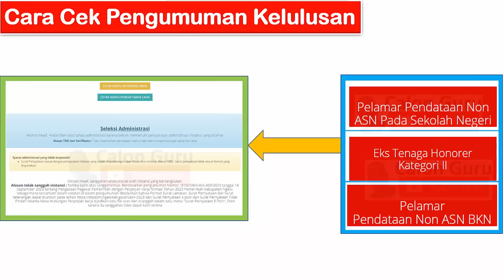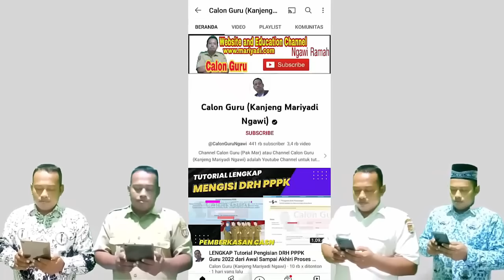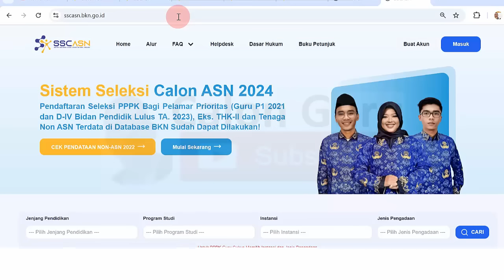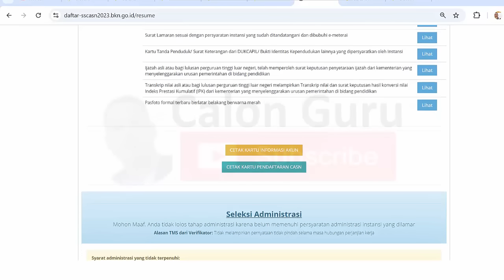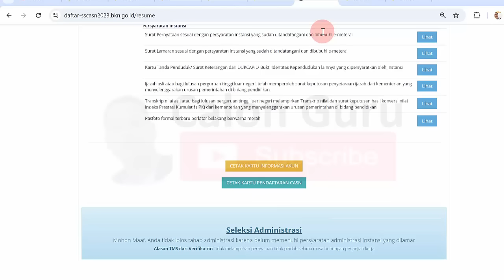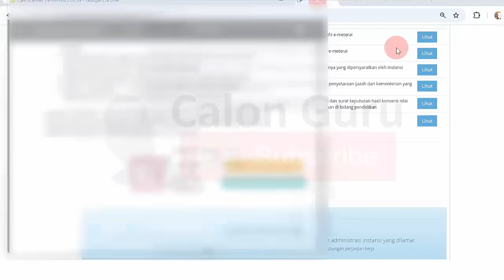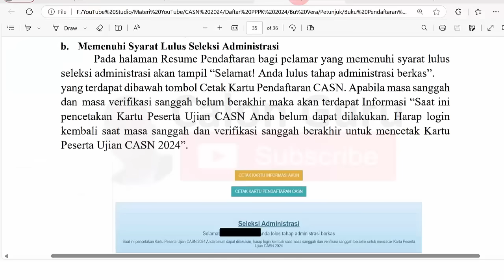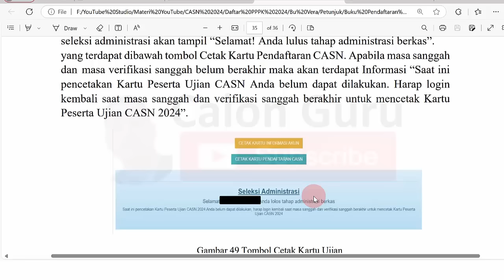Cara Cek Pengumuman Kelulusan Seleksi Administrasi PPPK 2024 ~ Notifikasi MS dan TMS di Akun SSCASN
Berikut Calon Guru sajikan Cara Cek Pengumuman Hasil Seleksi Administrasi PPPK Guru 2024 pada jadwal pengumuman kelulusan administrasi PPPK Guru 2024 nantinya sobat Calon Guru bisa melihat hasil verifikasi berkas PPPK Guru 2024 untuk mengetahui apakah Lulus Seleksi Administrasi PPPK Guru 2024 atau tidak lulus Seleksi Administrasi PPPK Guru 2024. Berikut Contoh Seleksi Administrasi PPPK Guru 2024 dan Contoh Tidak Seleksi Administrasi PPPK Guru 2024, contoh MS (Memenuhi syarat) dan contoh TMS (Tidak memenuhi syarat) serta langkah selanjutnya setelah lulus Seleksi Administrasi PPPK Guru 2024 dan langkah selanjutnya jika tidak lulus Seleksi Administrasi PPPK Guru 2024.

Langkah guru honorer setelah melakukan pendaftaran PPPK Guru 2024 pada link pendaftaran pppk 2024 hingga mengisi resume pendaftaran PPPK guru 2024 dan klik akhiri pendaftaran PPPK 2024 adalah menunggu Pengumuman Hasil Seleksi Administrasi ASN PPPK Guru 2024. Berikut adalah contoh lolos seleksi administrasi pppk guru 2024 dan contoh tidak lolos seleksi administrasi pppk guru 2024 pada Pengumuman seleksi administrasi pppk guru 2024 dapat dilihat pada link pengumuman hasil seleksi administrasi pppk guru 2024 sscasn bkn go id 2024 pppk, sscasn pppk maupun sscasn bkn go id 2024 sebelum mendapatkan formasi pppk 2024. Pengumuman seleksi administrasi pppk guru 2024 atau pengumuman hasil verifikasi berkas pppk 2024 juga bisa dibuka pada portal pengumuman p3k 2024 gurupppk kemdikbud go id.

Pada video ini Calon Guru sajikan info Kapan penutupan pendaftaran PPPK 2024, Kapan pengumuman penempatan PPPK Guru 2024, Cara Cek Pengumuman Hasil Seleksi Administrasi PPPK Guru 2024 dan Cara Mengetahui Lulus Seleksi Administrasi pppk 2024 atau tidak Lulus Seleksi Administrasi pppk 2024. Bagaimana cara mengetahui pengumuman hasil seleksi administrasi pppk guru 2024 silakan simak cara melihat pengumuman seleksi administrasi pppk guru 2024 berikut contoh seleksi administrasi, contoh lulus seleksi administrasi pppk guru 2024 dan contoh tidak lulus seleksi administrasi pppk guru 2024.